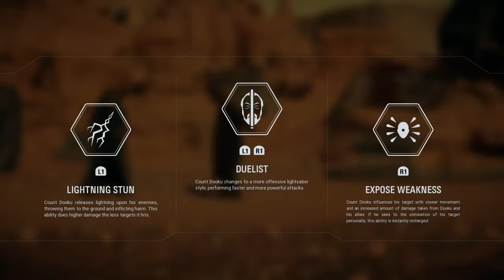Star Wars: Battlefront 2 - Heroes vs. Villains (Smash, Chamillitary)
Smash, Chamillitary